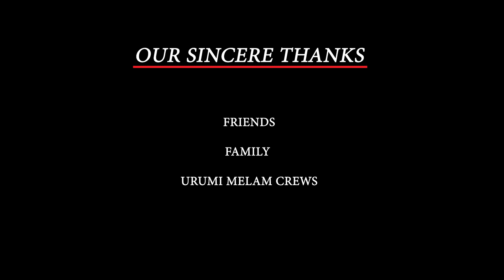Kuzhagan - Glimpse of Music Video | Pangguni Uthiram Special 2021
Here we presenting you the glimpse of "Kuzhagan" music video which is going to release tommorow!

Written & Directed : Karthik Rajan
Produced By : Prem Kumar
Performers : Vishi & Vellmurugan
Vocal : Vishi
Lyricist : Vishi
Beat Arrangements : Vishi & Mani
Tavil : Anand
Urumi : Mani
Pambai : Nithi
Taalam : Uma Suthen
Music,Mix & Mastered : Feel Maker Kanna
Visual & Cuts : Filmnicx
Di & Publicity Designs : H-Beartx
Di Colourist & Conformist : Hasunesh
Recorded  : FMK Studio
Published : Ayngaran Music Vibes